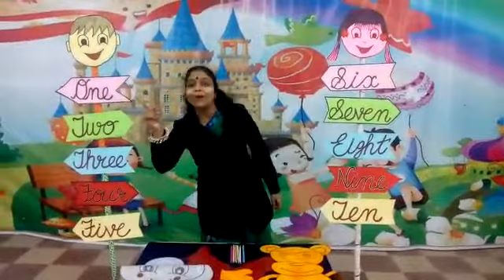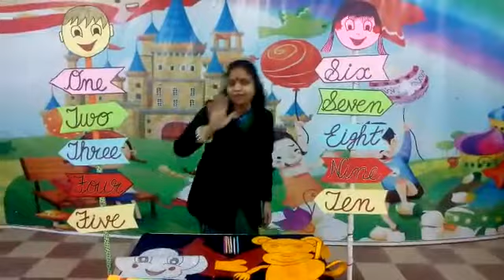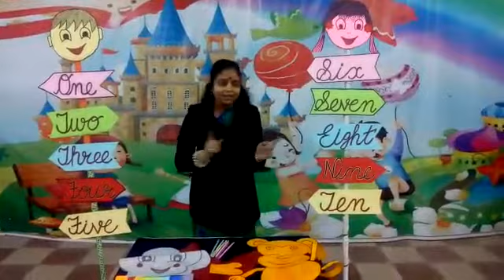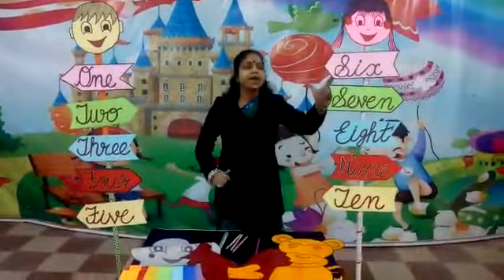magic of numbers